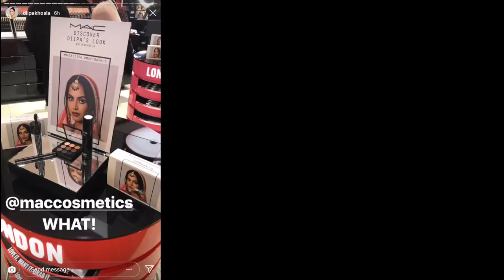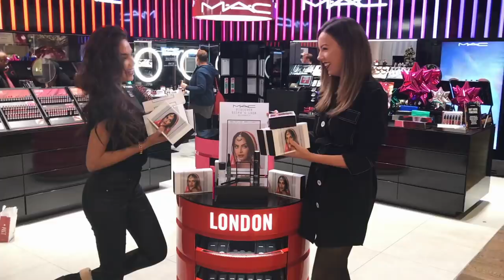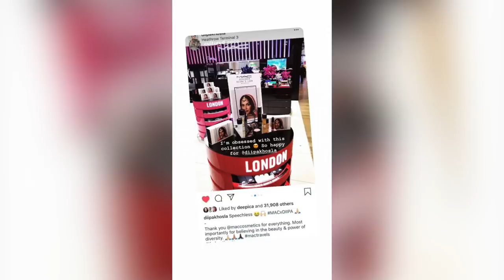MY COLLABORATION WITH MAC COSMETICS 💖MACXDIIPA | DIIPA KHOSLA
This video is so special to me! One of my biggest achievements of my career and I can't wait to share it with you guys! More videos coming soon!

Tag me in your MACXDIIPA pictures! Would love to see your creative looks!

MAC X DIIPA is available in: Amsterdam, Delhi, Mumbai, Heathrow, Gatwick, Stansted, Dubai, Copenhagen, Birmingham, Colombo.

Make-up Artist at Heathrow Terminal 3 by: @prii_artist @macheathrow3airport

Products include:

•Skin: PREP + PRIME NATURAL RADIANCE

A makeup primer that's specifically beneficial for oily and combination skin types.

•Foundation: NC30 STUDIO FIX FLUID SPF 15 FOUNDATION

An oil-controlling formula that offers a natural matte finish with medium to full coverage.

•Concealer: NC30 PRO LONGWEAR CONCEALER

A fluid concealer that provides medium to full matte coverage for up to 15 hours.

•Lipstick: Carnivorous Retro Matte Liquid Lipstick

Matte reigns supreme. A twist on this classic texture with robustly saturated shade of Retro Matte Liquid Lipcolour. A splash of colour in a liquid-suede finish

•Eyeshadow: X9 palette: EYE SHADOW X 9: SEMI-SWEET TIMES NINE

A well-edited palette featuring a colour wave of smoky brown hues.

•Eye Liner: BRUSHSTROKE LINER

A liquid eye liner pen with a precision brush tip that wears strong all day long for 24 hours.

•Cheek: Margin POWDER BLUSH

A blush that provides fantastic colour with ease and consistency.

•Prep & Prime 24hr Extended Base

This primer is specifically formulated to keep eye makeup looking fresh and vibrant for up to 24 hours! This innovative new formula saves shadows from creasing and fading, while allowing hues to stay colour-true. Comfortable and lightweight, it is infused with the rich antioxidant vitamin E and is ideal for all skin tones and types.

•Mascara: IN EXTREME DIMENSION LASH MASCARA

A mascara with a large molded brush that creates extreme volume and curl.

•Glow: PREP + PRIME FIX+ GOLDLITE

A Fix+ formula now infused with pearlescent pearls for the ultimate glow.